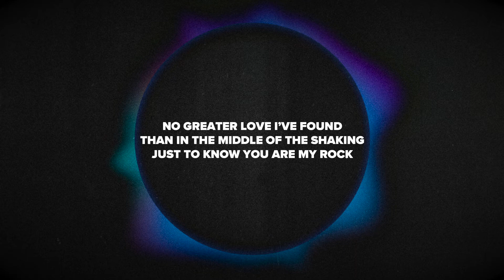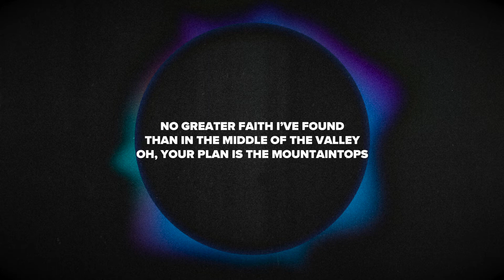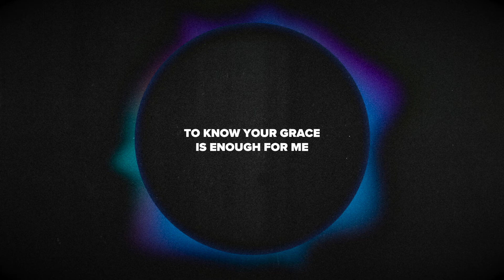Always Home (Official Lyric Video)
The official lyric video for Father of Lights song "Always Home" from their album To Know You God.

ALWAYS HOME

Verse 1
No greater hope I’ve found than in the middle of the storm
Just to know my anchor holds
No greater strength I’ve found than in the middle of the battle
Just to know I’m not alone

Chorus
I’m not alone, I’m not alone
God, You’re with me everywhere I go
God, with You I’m always home

Verse 2
No greater love I’ve found than in the middle of the shaking
Just to know You are my rock
No greater faith I’ve found than in the middle of the valley
oh, Your plan is the mountaintops

Verse 3
No greater peace I’ve found than in the middle of the trial
Just to know You’re leading me
No greater joy I’ve found than in the middle of the sorrow
To know Your grace is enough for me

Written by Andy Forister, Keith Everette Smith